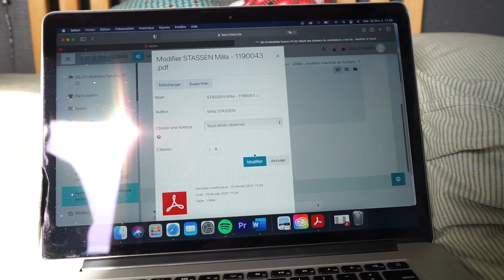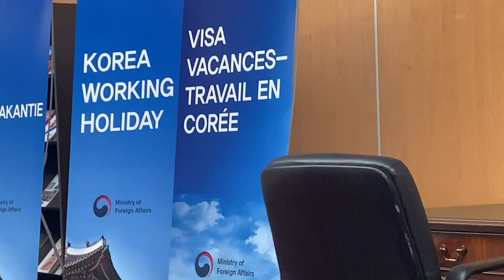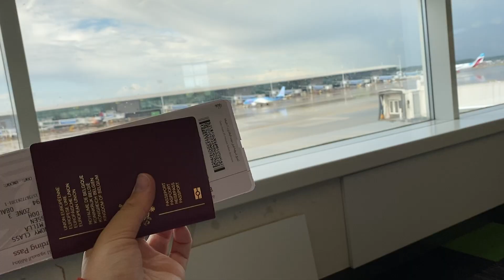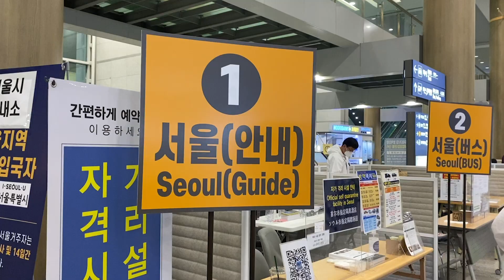What I had to do to live in Korea | Exchange in Korea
Hi,
In this video I explain what are the steps I had to go trough to have the chance to live 6 months abroad in Korea.
I am actually an exchange student at Sogang University in Seoul.

Filming with a Sony Alpha 7